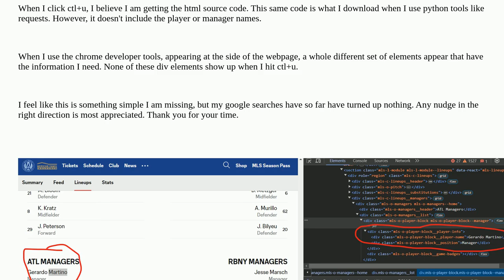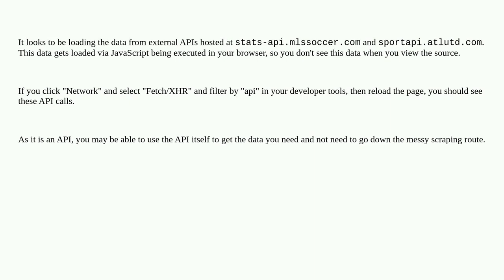Webmasters: Looking at the developer's source code doesn't reveal all the code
Looking at the developer's source code doesn't reveal all the code

A special thanks goes out to the awesome community

  download python html